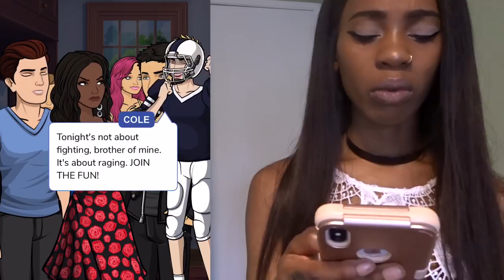PLAYING BAD BOY'S GIRL (S2 E2)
HEY FITZFAM I'M BACK WITH ANOTHER VIDEO. AND JUST WHEN YOU THOUGHT TESSA'S FAMILY PROBLEMS COULDN'T GET ANY WORSE .THEY ABSOLUTELY DID. YIKES. GET YOUR TEA AND GET YOUR SNACKS BECAUSE ISSA LONG ONE.

*FEEL FREE TO SEND IN DONATIONS FOR SPECIAL SHOUTOUTS IN MY VIDEOS BELOW!*

// LETS SOCIALIZE //